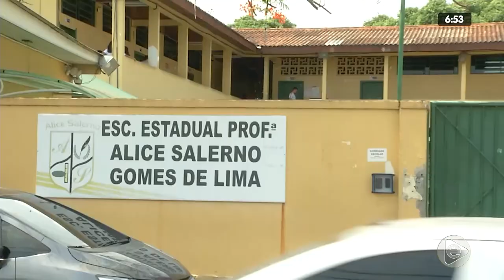6H NOTÍCIAS 29 01 2020 04º BLOCO